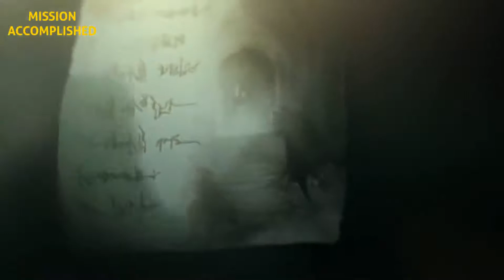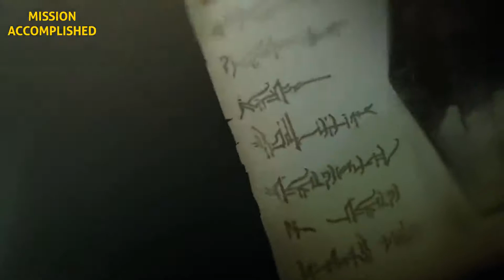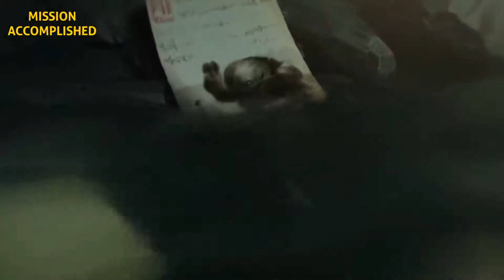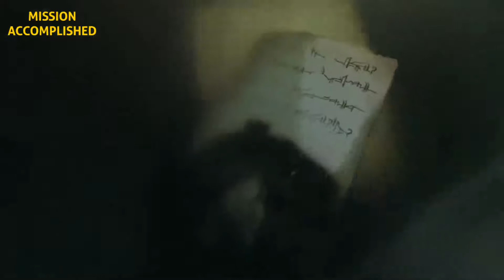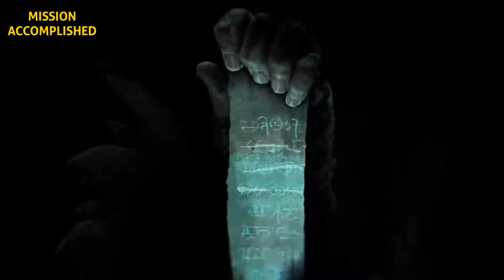League of Legends The Cinematic Story Movie (2020)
The Cinematic movie for League of Legends 2020 Season including all Cinematics and Cutscenes up to and including September 2020 pieced together to provide you with a seamless cinematic experience in 4K Ultra HD at 60 FPS.

League of Legends (LoL) is a multiplayer online battle arena video game developed and published by Riot Games for Microsoft Windows and macOS. The game follows a freemium model and is supported by microtransactions, and was inspired by the Warcraft III: The Frozen Throne mod, Defense of the Ancients.

In League of Legends, players assume the role of an unseen "summoner" that controls a "champion" with unique abilities and battle against a team of other players or computer-controlled champions. The goal is usually to destroy the opposing team's "Nexus", a structure that lies at the heart of a base protected by defensive structures, although other distinct game modes exist as well.

GAMEPLAY
The game is played in three-dimensional isometric perspective, and consists of three primary game modes Summoner's Rift, and ARAM. Players compete in matches that usually last 20 to 50 minutes. In each game mode, teams work together to achieve a victory condition, typically destroying the core building (called the Nexus) in the enemy team's base after bypassing a line of defensive structures called turrets, or towers.

SETTING
League of Legends is independent from the extended lore of Runeterra, and is published through comics, short stories, and animated shorts.

League is the primary driver of the intellectual property's expanded universe, through champion releases and gameplay updates, which are accompanied with updated lore.[41] Given the nature of its development, Runeterra is made up of an assortment of genre staples, with regions and factions all possessing recognisable characteristics from wider popular culture. Cass Marshall of Polygon writes the lore is "a collection of genres ranging from Lovecraftian horror to knights and banners fantasy to pirate power struggles."

Demacia is a powerful region that values chivalry, with a medieval European aesthetic, and is known for the oppression of magic-users. Noxus is an empire ruled by a triumvirate, and is reminiscent of the Roman Empire, defined by its aggressive military aggression, expansionism, and high valuation of might. Piltover and Zaun are twin cities inspired by steampunk writing. Piltover, the city of progress, has a visual identity of gold and silver, and exploits the under-city of Zaun to maintain its rapid technological advancement. Zaun is depicted as dirty, with a green color identity, and its champions are often criminals or orphans. The Freljord is an ice-covered land in the north of Runeterra, where ancient, trapped horrors sleep beneath the ice while rival kingdoms fight in a civil war. Bandle City is the home of yordles, child-sized fae beings, and exists in the Spirit Realm, generally inaccessible to mortals. Yordles exist in most regions of Runeterra, and take on the traits of the region they belong to.

Ionia is not a formal nation, but a large archipelago inspired by Eastern mysticism, with monks and ninjas who wield spirit and shadow magic. Ionia is the primary residence of many Vastaya, animal-human hybrids with a strong connection to Ionia's natural magic. To the south of Ionia is Bilgewater, a port city in the Serpent Isles filled with pirates, bounty hunters, gamblers, and a sea monster fishing industry. South east of Bilgewater are the Shadow Isles, another archipelago which was corrupted by an ancient ritual gone wrong. A malign force known as the Black List permeates the isles, empowering undead beings.

Shurima is the largest continent of Runeterra, a vast desert and seat of an ancient empire until its destruction, is largely occupied by nomadic tribes. It is based on Ancient Egyptian mythology. Targon is a region which includes Mount Targon, the tallest peak in Runeterra, and a gateway to a realm occupied by celestial beings. It is reminiscent of Greek mythology. The Void, deeply inspired by Lovecraftian horror and the Cthulhu mythos, is a separate dimension populated by cosmic horrors, which enter Runeterra through portals.